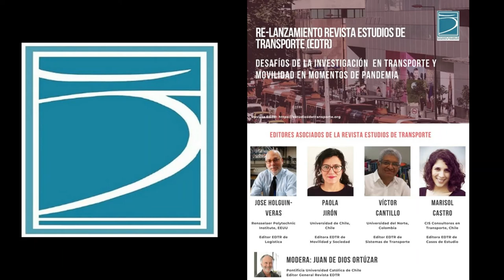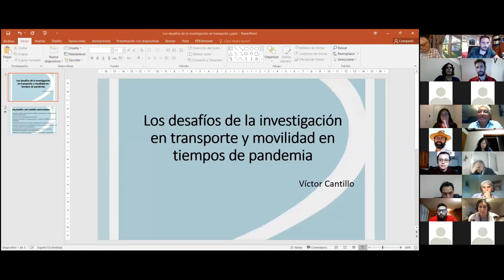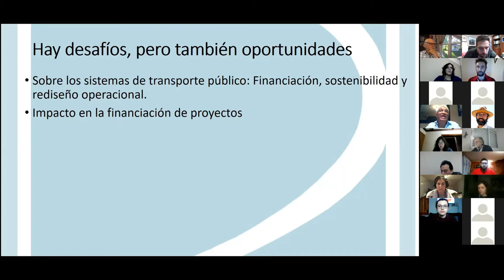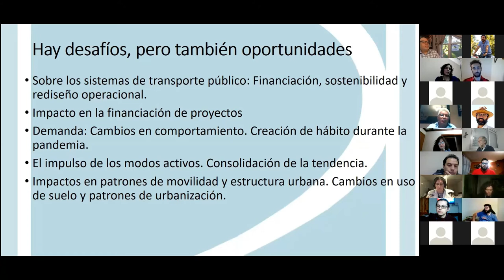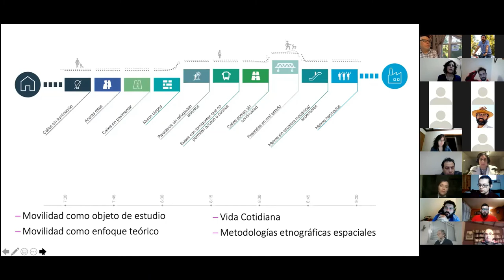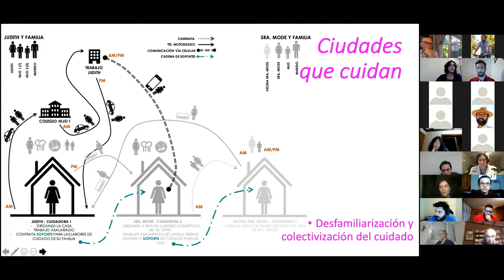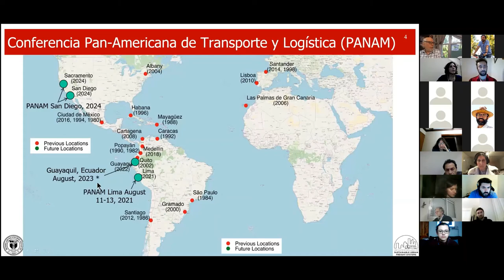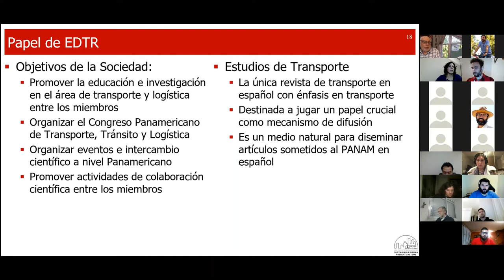Lanzamiento de la revista Estudios de Transporte (EDTR)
Lanzamiento de la revista científica Estudios de Transporte, con intervenciones de sus editores:
- José Holguin-Veras (Rensselaer Polytechnic Institute, EEUU)
-  Paola Jirón (Universidad de Chile)
- Víctor Cantillo (Universidad del Norte, Colombia)
- Marisol Castro (CIS Consultores en Transporte, Chile)
- Juan de Dios Ortuzar, Editor General (Pontificia Universidad Católica de Chile)